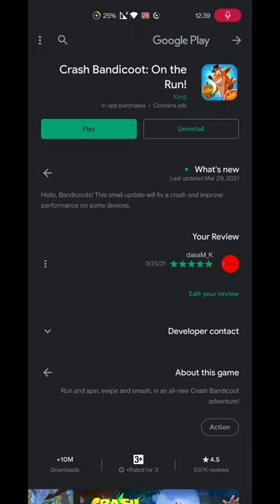Crash Bandicoot: On the Run! | Nitro NINA Cortex | Part 7 ( Boss Fight's) | Free To Play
Me First Time Playing The Game. Finally a PlayStation Game is Now Available Mobile With Unique Experience.
Play it For Your Self..!

Introduction : 00:05

Mini Boss's :
00:15 - Lab Assistant ( lvl - 1 )
03:42 - Nitro Zombot( lvl - 1 )
06:40 - Electro Lab Assistant ( lvl - 2 )
09:42 - Frosty Araknid (lvl - 2 )

Boss Fight :
12:30 - Nitro Nina Cortex ( lvl -1 )

Next Boss Introduction : 17:05

Join My Team In Game :
Name : dasaM.K DUDE's
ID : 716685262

ABOUT THE GAME :
Join Crash Bandicoot and his sister Coco on a mission to save the multiverse!

Think fast to keep Crash and Coco running, jumping, spinning and smashing in lanes loaded with obstacles. Speed through mysterious lands, defeating the henchmen of Doctor Neo Cortex.

Swipe to explore wild and exotic locations. Customize Crash and Coco with N.Sane Skins, build an arsenal of stupendous weapons, and hone those running skills for rewards.

Get ready for the run of a lifetime!

Legendary locations and infamous bosses
A variety of running challenges await Bandicoot fans, both new and back for more!

The Wumpa Archipelago is vast, featuring classics such as Turtle Woods, Temple Ruins and The Great Gate to delight all Crash fans. Every adventure is a thrill ride, risking dangerous Sewer or Later or a dash through the perilous Snow Go Mountain.

Dr Neo Cortex has pulled from the multiverse Crash and Coco's most dangerous enemies: Nina Cortex, Dingodile, Dr N-Gin, Fake Crash & Coco plus many more old and new bosses are stealing Power Gems. It's up to Crash and Coco to stop them!

Team up for greater rewards
Get ready to join the best Bandicoot in the asynchronous multiplayer runs!
Teams are about playing with friends and pulling together, with bragging rights for being the best and seeing your name on the leaderboards. Who went farthest, or lasted longest? By challenging others, your Team could claim huge Trophies.

Adventure in bold Bandicoot style
There is more than meets the eye with incredible skins available to unlock.

The classic Crash Bandicoot and Coco are yours from the start, plus Punk skins to make a statement. As you explore the multiverse, you'll unlock skins that give extra Trophies, bonuses, modifiers and even an Aku Aku Mask!

Unlock new lands to explore
Choose where to take Crash or Coco running for prizes or just for fun.

Rewards offered, or enemies faced, influence choices of Skins and weapons to take running with you. Islands pose varied challenges with multiple routes and lanes weaving to-and-fro, above and below. The resources to collect depend on the path you take, so choose wisely.

Perfect that aim, boost your game
When it comes to boss battles, Crash and Coco make weapons to take ’em down!

Serums to sloosh Frosty Ant Drone out of his lane. Bombs that rattle Nitro Crab in his shell. It takes a Ray Gun AND Bazooka to humiliate Nitro Neo Cortex.

Build and upgrade your bandicoot base
Help Coco to develop her Wumpa Island HQ.

Coco or Crash go on-the-run to comb Wumpa Island for resources. Parts are used to build high-tech labs where weapons get made, such as Nitro Bombs and Frosty Ray Guns.

Follow Crash for the latest news!

NOTE :
1. Crash Bandicoot: On the Run! is completely free to play but some optional in-game items will require payment.

2.You must be connected to the Internet to access the game.
The download of this app is only a partial download of the game. Additional content will be installed upon opening the app.